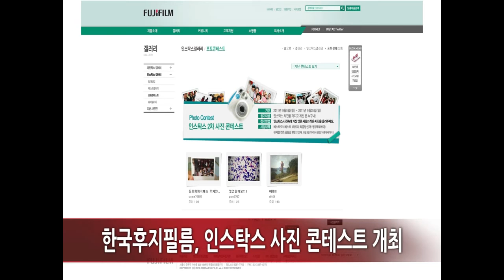[뉴스브리프] 9월 둘째 주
소니코리아가 MP3플레이어 '워크맨' A860 시리즈를 출시했습니다. 이번 신제품은 대형 고품질 오디오를 위해 개발된 디지털 앰프 기술을 적용해 음질이 뛰어납니다. 또 반응이 빠른 정전식 터치 LCD와 블루투스 기능을 탑재해 편리하게 사용할 수 있다고 소니코리아 측은 설명했습니다.

북미 최대 영화제인 토론토국제영화제가 이달 8일부터 18일까지 캐나다 토론토에서 열립니다. 이번 영화제에는 김기덕 감독의 '아리랑', 허종호 감독의 '카운트다운'을 비롯해 총 336편의 작품이 소개됩니다. 영화 카운트다운의 주인공 배우 전도연과 정재영 씨도 참석할 예정입니다.

한국후지필름이 이달 25일까지 '인스탁스, 몇 명까지 찍어봤니'를 주제로 사진 콘테스트를 진행합니다. 우수작과 최우수 작품 응모자에게는 각각 뮤지컬 캣츠 관람권과 맥북 에어가 증정됩니다. 추석에 친척들과 함께 즐겁게 참여할 수 있는 이벤트가 될 것이라고 후지필름 측은 밝혔습니다.

한국-호주 수교 50주년을 기념하는 국제 교류 사진전이 이달 27일까지 서울 방이동 한미사진미술관에서 개최됩니다. 이번 사진전에서는 폴릭세니 파파페트루를 비롯한 유명 작가 6명이 촬영한 호주의 과거, 현재, 미래 모습을 만날 수 있습니다.

내일이면 추석 연휴가 시작되는데요. 프랑스 농식품 진흥공사 '소펙사'가 추석 음식에 곁들이기 좋은 보르도 와인을 추천했습니다. '프리미우스 보르도 블랑 2010'과 같이 신선한 화이트 와인은 기름진 전 요리와 함께 먹으면 좋습니다. 송편은 다양한 포도가 혼합된 '레오드 고엘란 루즈 2008'과 같은 와인이 잘 어울린다고 합니다. 이번 추석에는 친지들과 맛있는 추석 음식과 보르도 와인 한 병 나눠 먹는 것도 좋겠지요.